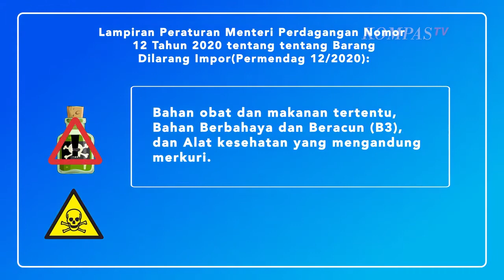Ketahui! Manfaat dan Aturan Soal Thrifting Alias Menghemat dengan Barang Bekas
JAKARTA, KOMPAS.TV - Thrifting atau aksi belanja barang bekas lagi panas-panasnya diminati terutama thrifting pakaian. Harga murah dan bermerek membuat penampilan makin oke. Tapi perlu diperhatikan kualitas barangnya karena bertumpuk bersama dengan pakaian yang kualitasnya kurang bagus. Selain murah, membeli barang bekas juga membantu mengurangi limbah seperti limbah tekstil dan limbah elektronik.

Tapi tahu gak, kalau thrifting juga punya aturan yang diatur dalam undang-undang? Menurut Pasal 47 ayat (1 - 4) Undang-Undang Nomor 7 Tahun 2014 tentang Perdagangan (UU Perdagangan) Dijelaskan bahwa importir dilarang mengimpor barang yang tidak dalam keadaan baru kecuali ditentukan lain oleh pemerintah pusat.

Untuk Lampiran Peraturan Menteri Perdagangan Nomor 12 Tahun 2020 tentang tentang Barang Dilarang Impor (Permendag 12/2020) menjabarkan enam kategori barang dilarang impor diantaranya: Bahan perusak lapisan ozon; Kantong bekas, karung bekas, dan pakaian bekas; Barang berbasis sistem pendingin yang menggunakan Chlorofluorocarbon (CFC) dan Hydrochlorofluorocarbon 22 (HCFC-22); Bahan obat dan makanan tertentu; Bahan Berbahaya dan Beracun (B3); Alat kesehatan yang mengandung merkuri.